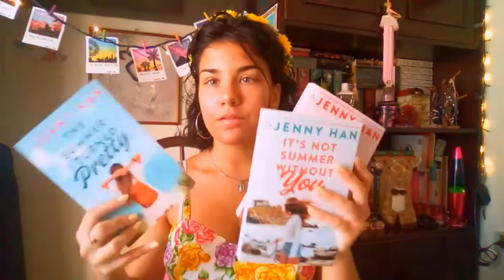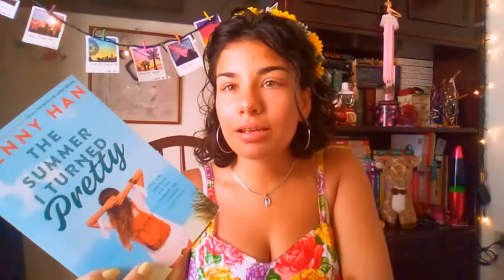I WASN'T EXPECTING THIS!! || "The Summer I Turned Pretty" Trilogy by Jenny Han {Spoiler-Free Review}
Hey there!! Hope you enjoyed this review!
Sending many many summer smooches your way ;)